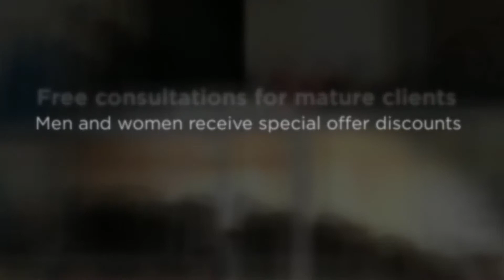OAP Hairdressers SW11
69 Lavender Hill
SW11 5QN
Free Hair Consultations
Family Day and Free Haircuts for Kids
Special Offers
Wedding Packages
Gents Barber
Hair Colour Specialists
Professional Hair Products Retailer